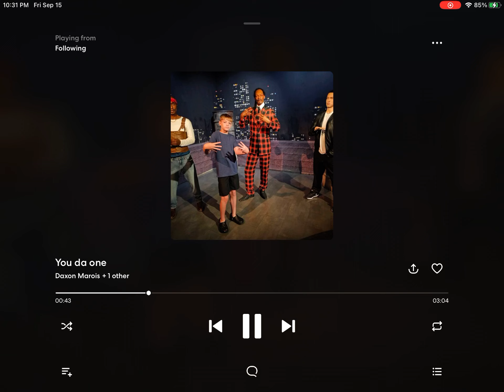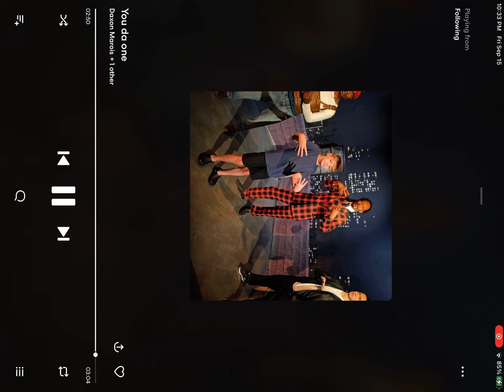Dimerzzzz Ft.Deathbed_ona_beat-You Da One